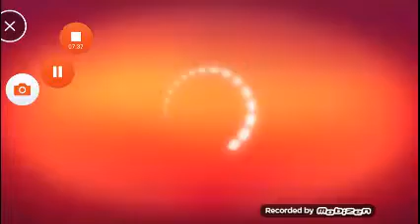Zynga poker GAmeplAY*